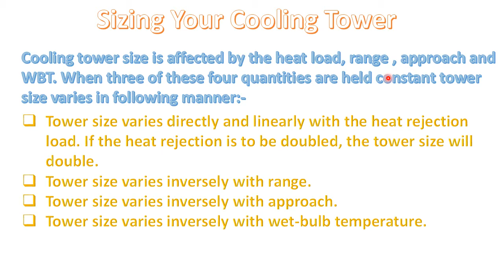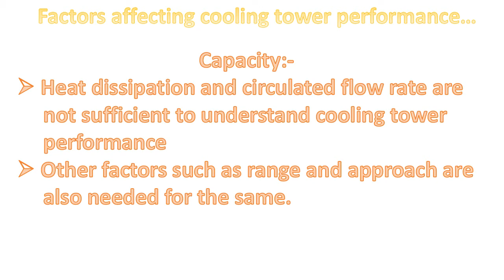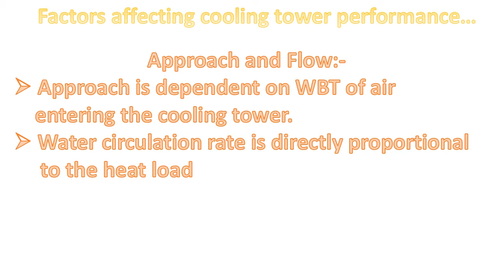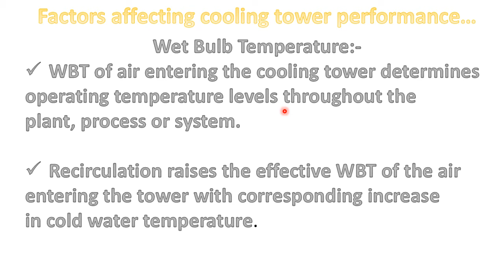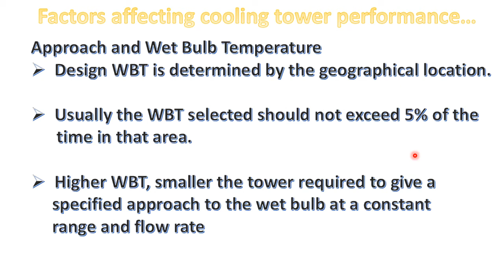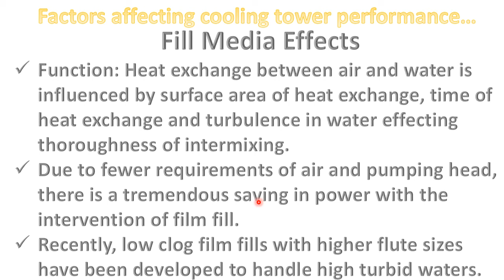Cooling Tower Performance Parameters || Range || Approach || Capacity || Lecture-5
Friends in this lecture i have basically covered that how different parameters are basically effecting cooling towers performance. Range,Approach,Effectiveness,Capacity are all covered in detailed way. Thumb rule for cooling tower sizing is also explained in detailed way.
Attached is link of Next Lectures on Cooling Towers:-